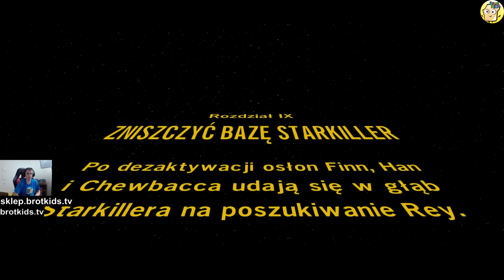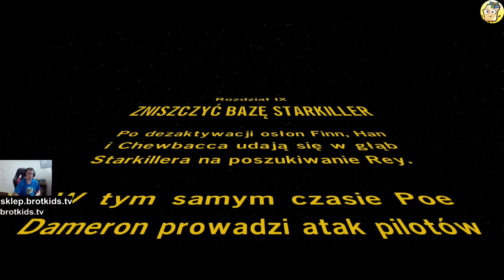LEGO STAR WARS GWIEZDNE WOJNY PRZEBUDZENIE MOCY FORCE AWAKENS PO POLSKU | PRZED WYLOTEM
Lego star wars przebudzenie mocy, the force awakens! gwiezdne wojny